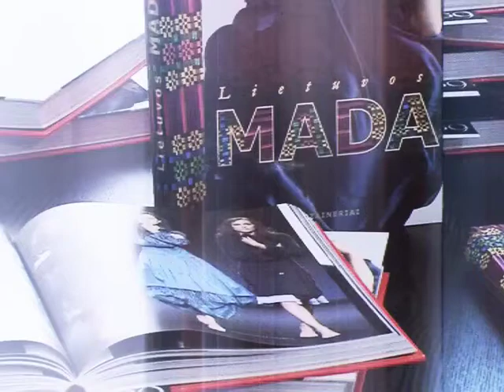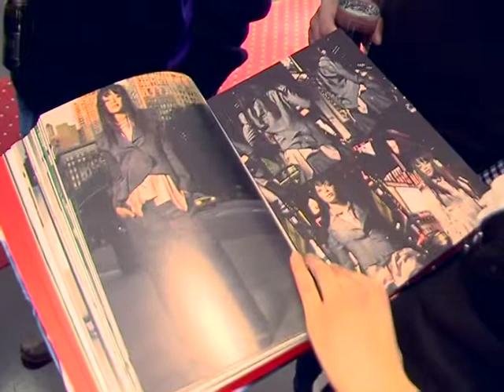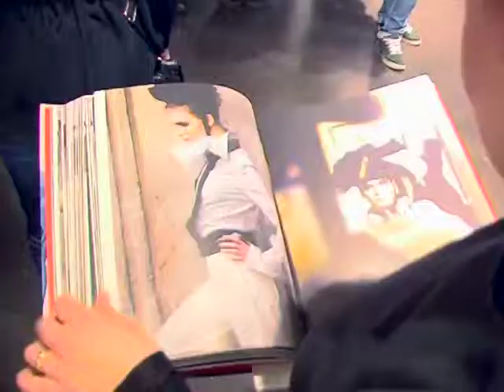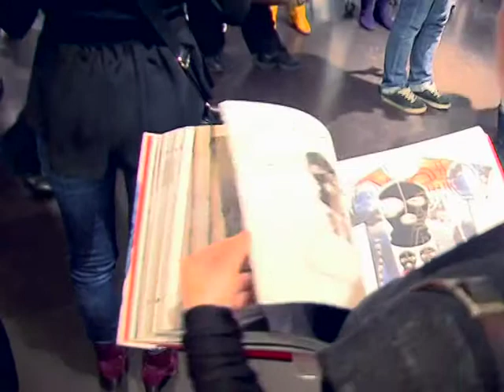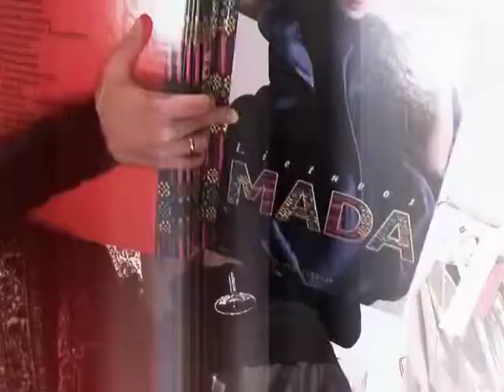Lietuvos mada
Nacionalinėje dizaino ir mados galerijoje, prekybos centre „Gedimino 9, buvo pristatyta Gintarės Albrechtaitės-Lingienės parengta knyga-albumas „Lietuvos mada. 22 dizaineriai.